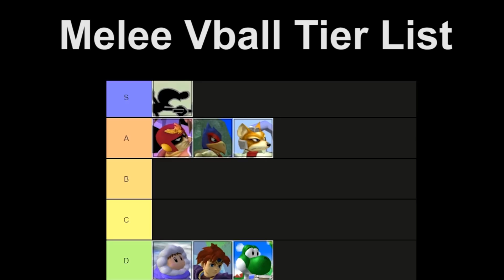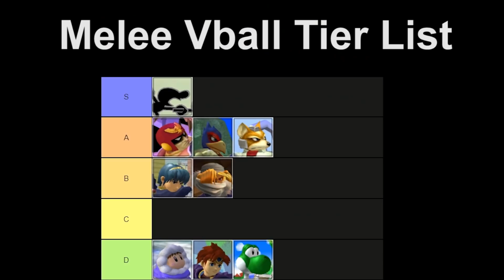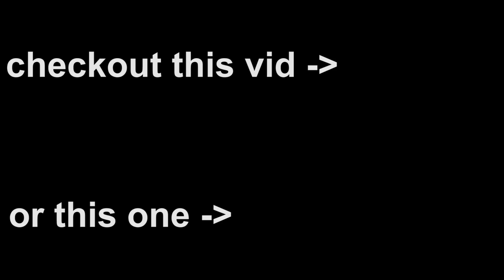Melee Volleyball 🏐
Ludvix and Papa J make a tier list out of the melee cast to see who is truly top tier in volleyball. this was a lot fun to play! The volleyball mod is made by "Akaneia builds" and it is compatible with slippi online!

Thanks for reading the description my dudes!